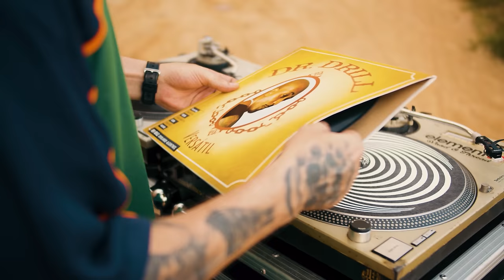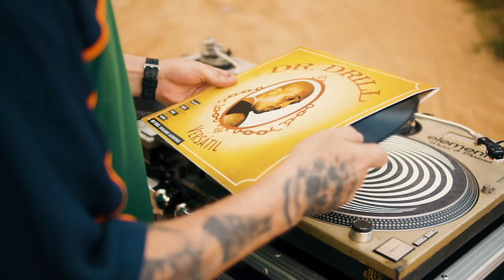MV BILL - FROM THE CITY OF GOD feat Erik Skratch (Prod. Insane Tracks)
A música FROM THE CITY OF GOD faz parte do EP DR DRILL do rapper MV BILL.
Feat Erik Skratch. Produção musical Isane Tracks.
Gravado na CIDADE de DEUS em dezembro de 2022.

Ficha Técnica
Roteiro e Direção:
BIDI @bidipontes
Matheus Rodrigues @matheusr

Direção de Fotografia e Câmera:
Matheus Rodrigues @matheusr

Gabriel Carvalho @bieldecarvalhos

Fotografia Still/ Making of:
BIDI @bidipontes

Edição/ Finalização:
Matheus Rodrigues @MatheusR

Make-up Artist:
Cassoma Beauty @cassoma.beauty

Styling: Giselle Carvalho @gisellecarvalho_
Ass. Styling: Litle Seven @litleseven
Costureira: Selma Maria

Elenco:
Daya, Igor Sylvestre, Joyce Tigre, Litle Seven,  Guilherminho Mão de Ouro e Zina Cria.

Agradecimentos: Bragadok, Natan Tayllor e Barbearia Os Midias 13

Produção: Vitalize @vtzstudio
Producao local: Nino Brown

Dr Drill faz os vacilão chorar
CDD, eu vim de lá
Dr Drill chapa quente
Preto da favela que virou linha de frente
Da CDD, Badboy da CDD mal eu sou
Boyfriend, vou mostrar como é a Cidade de Deus
Papo reto Oh my “Gódi”
Não se bole …

Criminal e pá
Monstrão pesadão
Criminal e pá
Bate de frente
Criminal e pá
Monstrão pesadão
Criminal, não me leve a mal
Criminal e pá
Pa pa pa
Chega o tempo do negro
Chega o tempo respeito
Chega o tempo do niggaz